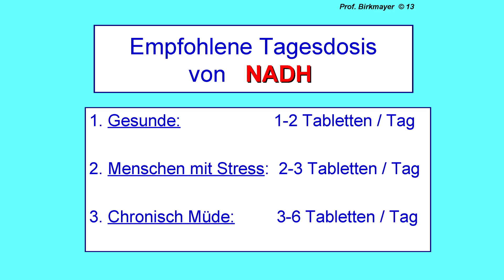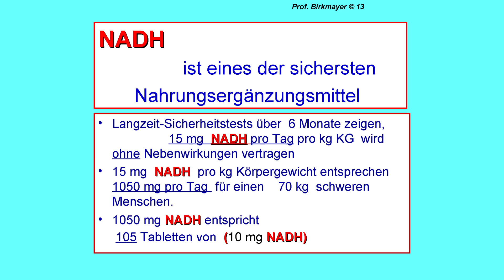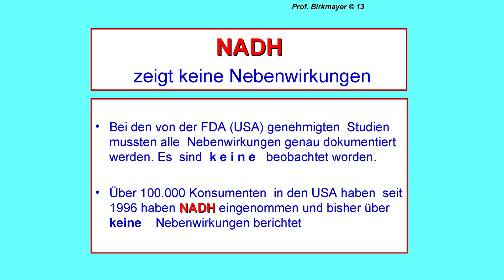13 NADH - dávkování a bezpečnost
Škola přírodní medicíny KAMATRE pořádala 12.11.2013 v Českých Budějovicích přednášku prof. dr. George Birkmayera z Vídně na téma Nová cesta v léčbě civilizačních onemocnění.